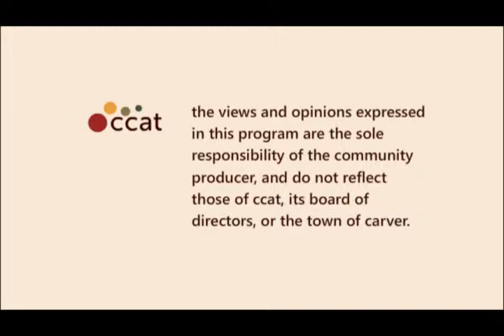Left Side of the Aisle #37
Left Side of the Aisle for the week December 29 to January 4

Topics:
- Update on National Defense Authorization Act
- Update on Bradley Manning
- Outrage of the Week: Pentagon investigates itself, finds itself not guilty
- Thoughts on the "end" of the Iraq war
- The TSA strikes again